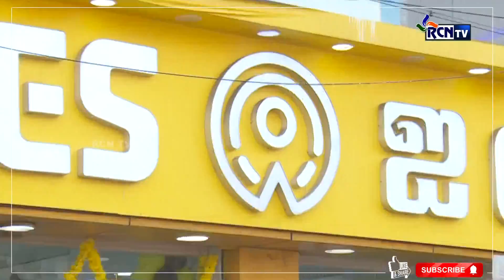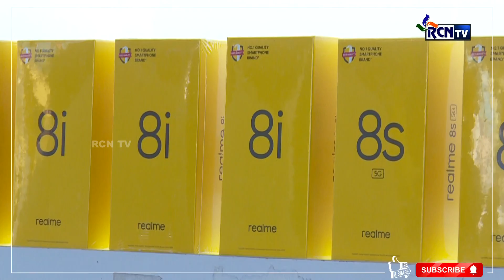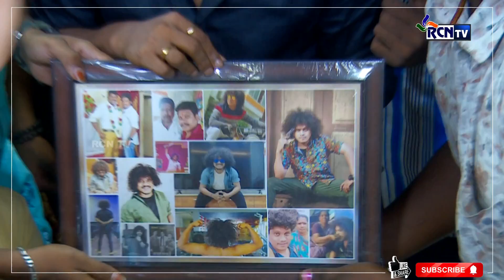Erode | iMobile ##Vjiya TV Pugazh Opening